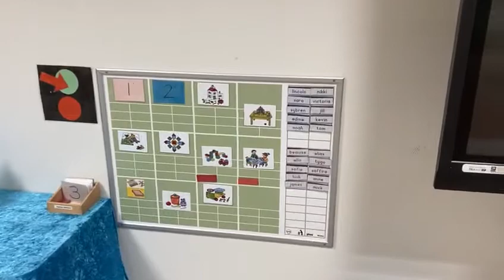Welkom in groep 1/2 B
Rondleiding in de klas